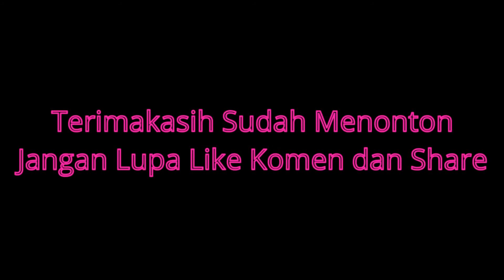Review lengkap kompor lipat outdoor untuk camping dan mancing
Kompor lipat outdoor ini sangat cocok untuk para petualang, backpacker, camping, mancing, naik gunung, geologist dan kegiatan di luar ruangan lainnya. Kompor ini terbuat dari bahan stainless steel berkualitas dan mudah dibawa kemana saja, harga juga sangat terjangkau kisaran 110rb-130rb saja